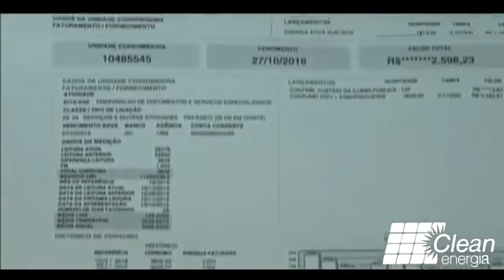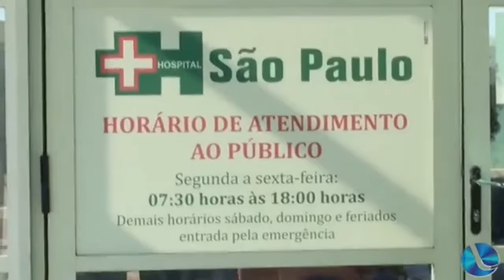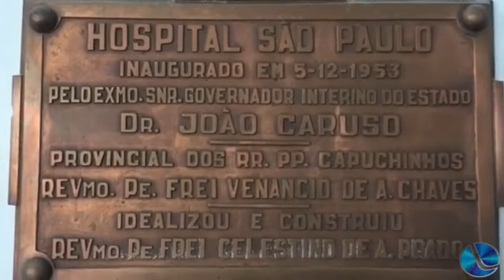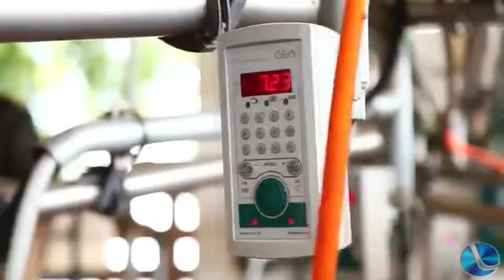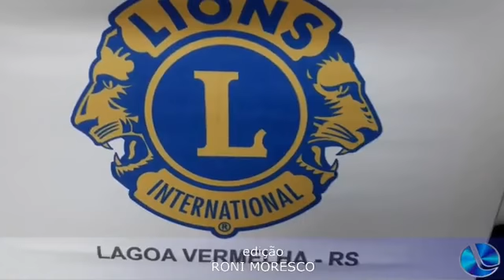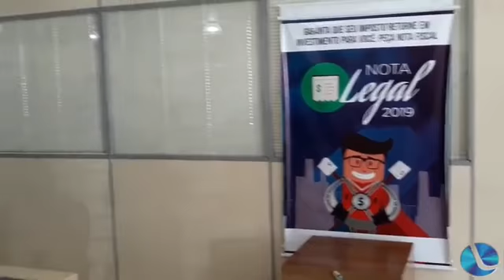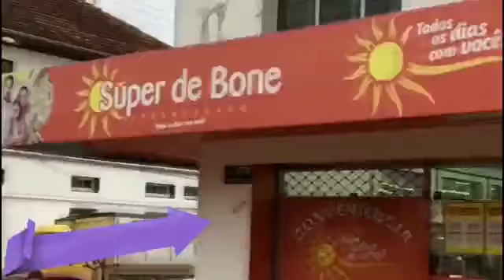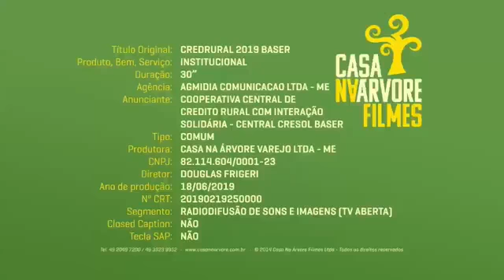Boa Noite Cidade 01-07-2019